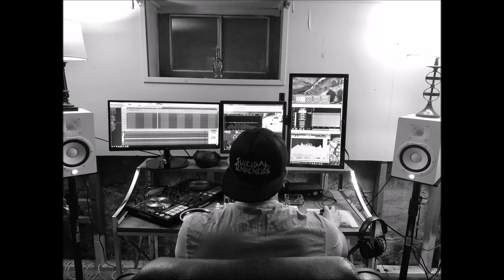Tinker (Lil Pump x 2 Chainz x Cap 1 Type Beat) [prod. Vamana]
A simple yet hard-hitting trap beat

If you like what you hear, consider following!